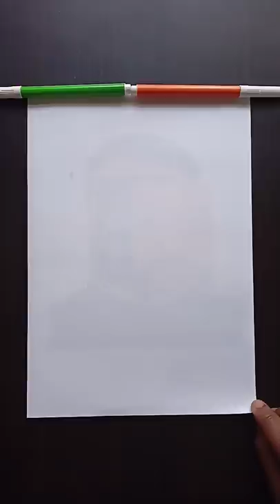Creative Soldier drawing | Indian Army drawing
Hello guys,

It's me Tanishk Sengar ,I am an artist. I will tell you how to draw.

For any queries comment down📃.